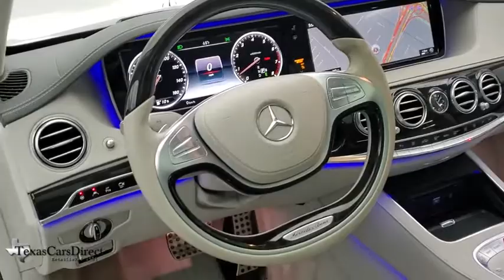2016 Mercedes-Benz S-Class Dallas, Plano, Frisco, Fort Worth, Austin, TX 277010C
Black Used 2016 Mercedes-Benz S-Class available in Dallas, Texas at Texas Cars Direct. Servicing the Plano, Frisco, Fort Worth, Austin, TX area.

Recent Arrival! Clean CARFAX. CARFAX One-Owner. * HEADS-UP DISPLAY, * DISTRONIC, * KEYLESS START, * PARKTRONIC, * VENTILATED SEATS, * BLIND SPOT ASSIST, * BACK UP CAMERA, * PANORAMIC ROOF, * SUNROOF / MOONROOF, * NAVIGATION SYSTEM, * PREMIUM SOUND SYSTEM, * BLUETOOTH, * HEATED SEATS, * BRAKE ASSIST, * AMG SPORT, * PREMIUM PACKAGE, * CLEAN AUTOCHECK, * CLEAN CARFAX, * LEATHER SEATS, * HOMELINK, * REMAINING FACTORY WARRANTY *, * Pre-qualified for 7 year / 100,000 mile extended warranty and Lojack Stolen Vehicle Recovery *, * Best Low, Hassle-Free Financing Rates Available *, * Pre-reserve your incoming vehicle today before it arrives to expedite the make ready process! *, * MULTI-POINT DEALER INSPECTION *, * VEHICLE DETAILED *, 4MATIC, Crystal Gray/Seashell Gray w/Nappa Leather Upholstery, 19 AMG Twin 5-Spoke Wheels, Active Blind Spot Assist, Active Cruise Control, Active Lane Keeping Assist, Active Multi-Contour Seats w/Massage, BAS PLUS w/Cross Traffic Assist, CMS Lane, CMS Rear, Comfort Box, Control Code Driver Assistance Package, Control Code Surround View Camera, Control Code Warmth & Comfort Package, DISTRONIC PLUS w/Steering Assist, DISTRONIC PLUS, Driver Assistance Package, Exterior Parking Camera Rear, Front Heated Armrests, Front Heated Seats - PLUS, Grey Cloth Headliner, Hands-Free Access, Heads-Up Display, Heated & Active Ventilated Front Seats, Heated & Active Ventilated Rear Seats, Heated Steering Wheel, KEYLESS GO Comfort Package, KEYLESS GO, Memory Rear Seats, PARKTRONIC w/Active Parking Assist, Power Rear Seats, Power Rear Side Window Sunblinds, Premium Package, PRE-SAFE Brake, PRE-SAFE PLUS, Rear Heated Armrests, Rear Heated Seats - PLUS, Sport Body Styling, Sport Package, Sport Package Code, Surround View Camera, Traffic Sign Assist, Warmth & Comfort Package. 2016 Mercedes-Benz S-Class S550 PANO/DRIVER/AMG SPORT 4MATIC - $21K OPTIONS 4MATIC Magnetite Black Metallic 4.7L V8 BiTurbobrbrWe offer free Carfax and Autocheck vehicle history reports on our website.brbrbrYour car is more than a form of transportation, it represents your style and personality. Fortunately, you don't have to pay new car prices to get the vehicle of your dreams at TexasCarsDirect. We carry the largest selection of 1st Quality pre-owned Mercedes Benz in the Dallas, TX, area. No matter which route you take, we hope you'll consider exploring the TexasCarsDirect inventory for your dream car today!